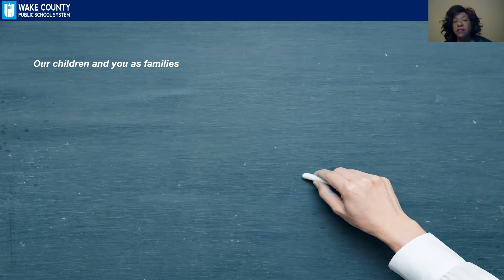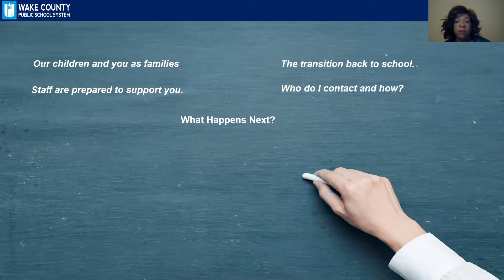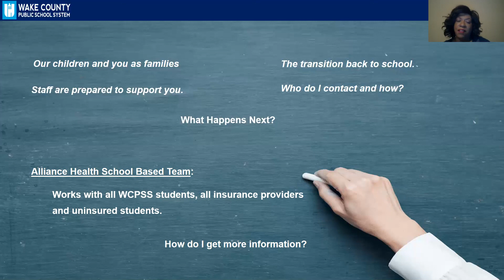Behavioral Health: Mental Health Services in Reopening-Family Guidance